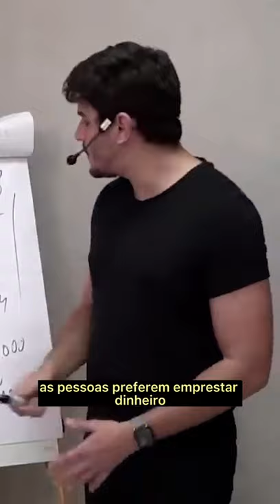Você sabe por que empresas elétricas são tão endividadas?